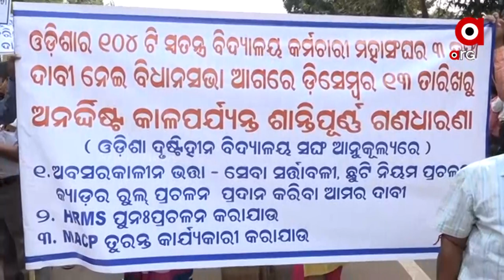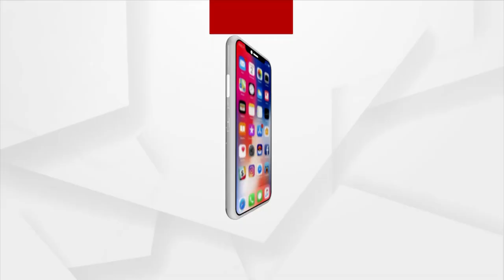ତିନି ଦଫା ଦାବି ନେଇ ଓଡିଶା ଦୃଷ୍ଟିହୀନ ଶିକ୍ଷକ ସଙ୍ଘର ବିକ୍ଷୋଭ ପ୍ରଦର୍ଶନ ।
ତିନି ଦଫା ଦାବି ନେଇ ଓଡିଶା ଦୃଷ୍ଟିହୀନ ଶିକ୍ଷକ ସଙ୍ଘର ବିକ୍ଷୋଭ ପ୍ରଦର୍ଶନ ।୧୦୪ଟି ସ୍ୱତନ୍ତ୍ର ବିଦ୍ୟାଳୟ କର୍ମଚାରୀ ମହାସଂଘର କର୍ମଚାରୀ ମାନେ ରାଜଧାନୀର ଲୋୟର ପିଏମଜି ଠାରେ ଆନ୍ଦୋଳନ କରିଛନ୍ତି ।